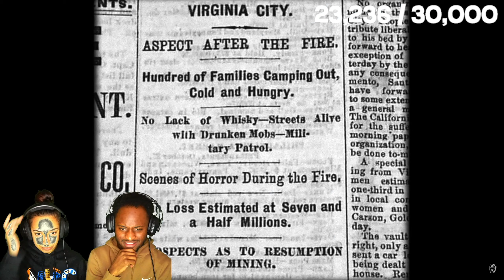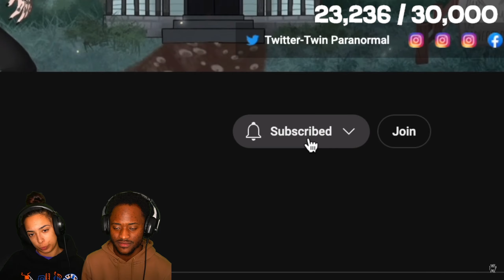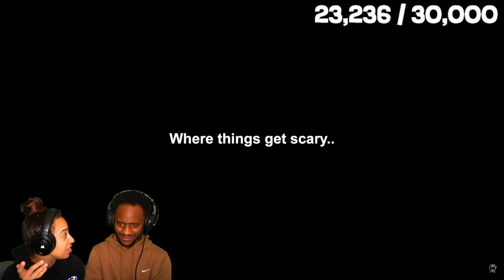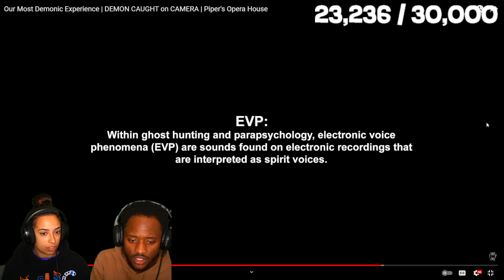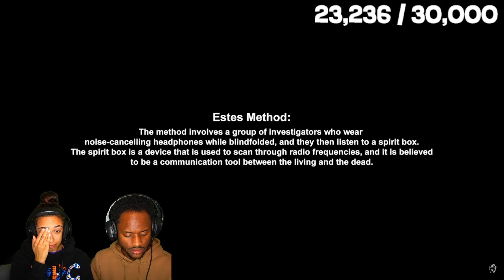COUPLE REACTS TO Our Most Demonic Experience TWIN PARANORMAL | RAE AND JAE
Today, Rae & Jae reacted to Our Most Demonic Experience | DEMON CAUGHT on CAMERA | Piper's Opera House

                        JAELINDARIUS

                 RAE.AND.JAE
                 JAELINDARIUS